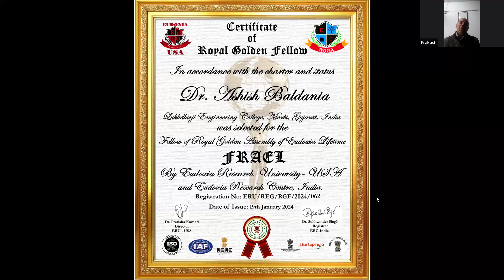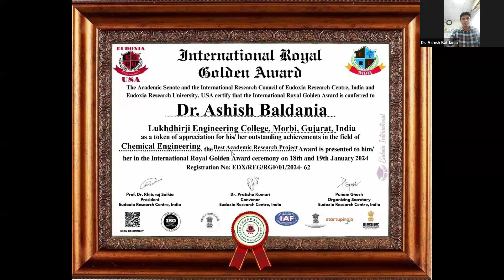Dr Ashish Baldania: Best Academic Research Project Award 2024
The distinguished fellow from a Research Organization can be a significant distinction for a researcher, bringing recognition, financial assistance, and access to resources, as well as a career-enhancing credential.